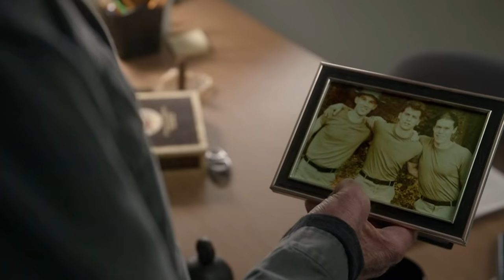Biggest Unanswered Questions In Cobra Kai Season 3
Fans didn’t know what to think when they first heard that there would be a sequel TV series to the Karate Kid franchise, but Cobra Kai has proven to be quite the success. The show has now wrapped up its third season, and it’s pretty clear where the story is headed. Longtime rivals Daniel LaRusso and Johnny Lawrence have put aside their differences to work together, but will it last? In addition, there are a lot of questions that fans have about the various relationships on the show, so let’s take a look at the biggest unanswered questions in Cobra Kai season 3.

Can't we all just get along? | 0:00
Who will win? | 1:30
Hawk's betrayal | 2:24
Will the truce last | 3:32
Kreese and Terry | 4:38
Miguel and Sam | 5:45
Are Robby and Tory a thing? | 6:51
Johnny and Carmen | 8:01
Where's Aisha | 9:06
A Daniel/Johnny rematch | 10:02